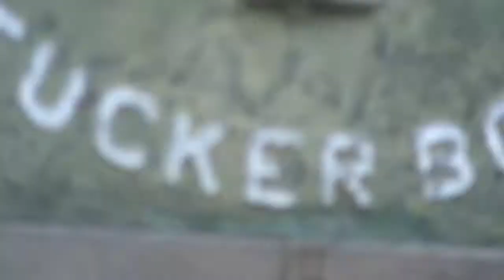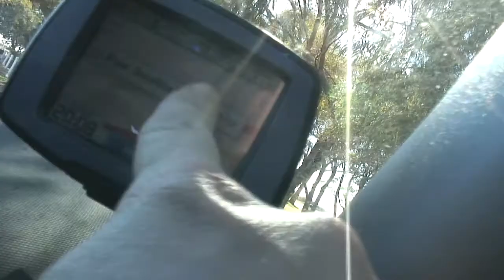OutBack 2006 (Pre-View)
This is a Pre-View of my OutBack 2006 for David Huse.

The editing style is going to be like super8 home video type stuff with projection defects, scratches dust and grain etc.. however i have not applied any effects to this yet... this is just an early pre-view..